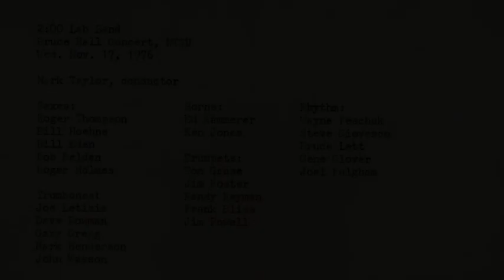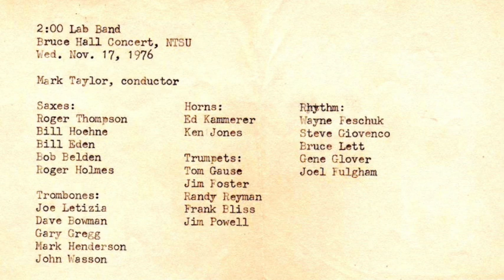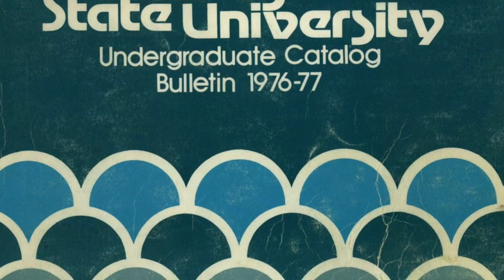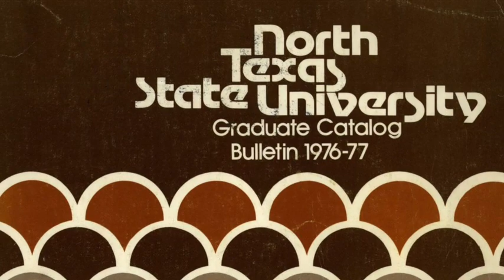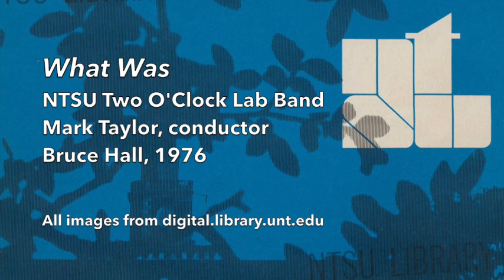NTSU Two O'Clock Lab Band "What Was" (1976)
The North Texas State University Two O'Clock Lab Band
What Was (Chick Corea; arr. Lyle Mays)
recorded November 17, 1976 in Bruce Hall student dorm

Conductor: Mark Taylor
Saxes: Roger Thompson, Bill Hoehne, Bill Eden, Bob Belden, Roger Holmes
Trumpets: Tom Gause, Jim Foster, Randy Reyman, Frank Bliss, Jim Powell
Horns: Ed Kammerer, Ken Jones
Trombones: Joe Lerizia, Dave Bowman, Gary Gregg, Mark Henderson, John Wasson
Piano: Wayne Feschuk
Guitar: Steve Giovenco
Bass: Bruce Lett
Drums: Gene Glover, Joel Fulgham